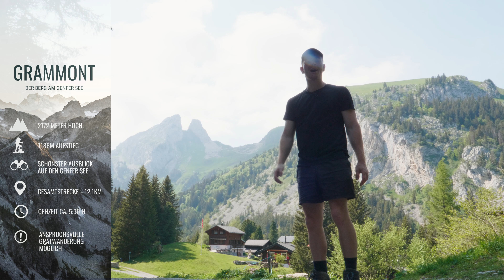Schweizer Abenteuer | Wanderung zum Gipfel des Grammont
Hallo Freunde und willkommen zu einem neuen Abenteuer !

Ich war in der Schweiz und bin auf den Berg Grammont an der französischen Grenze gelaufen. Und wie es der Zufall so will hat man bei dieser Wanderung die besten Aussichten auf den wunderschönen Genfer See und die umliegenden Berge. Sogar den Mont Blanc konnte man in der Ferne sehen. Suchst du eine schöne Wanderung in den Alpen mit einer Brise Adrenalinkick ? Dann ist diese Tour über den Grammont und Alamont Gipfel genau das richtige für dich ! 💪🏽

Eckdaten der Wanderung:
12,1km lang
1186 Höhenmeter Aufstieg
5:30h Wanderzeit
Höchster Punkt: 2172 Meter

00:00 Der Weg zum See
00:47 Das Tal vom Lac de Taney
01:05 Der entspannte Weg zum Gipfel
02:07 Eine BERGZIEGE
02:24 kurz vorm Gipfel
03:04 die schönsten Ausblicke
04:04 Das Gipfelkreuz
04:38 Auf zur Gratwanderung
05:30 Der steilste Abschnitt
06:49 Der Abstieg zum tiefblauen See